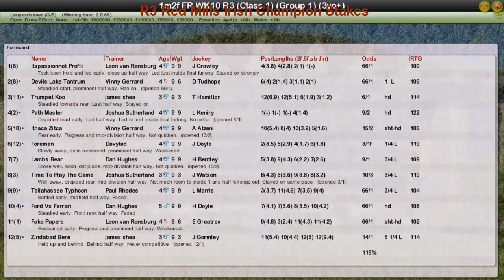FR WK10 R3 Red Mills Irish Champion Stakes